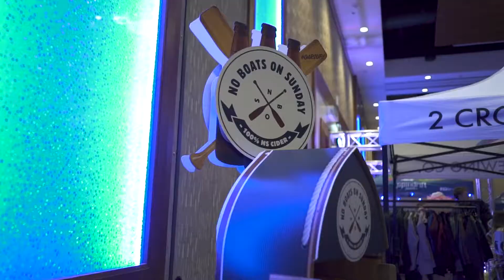PEI Beerfest 2019 Recap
PEI Beer Fest 2019 - what an incredible year! Thanks to all the vendors, breweries and attendees for making it the best time ever!